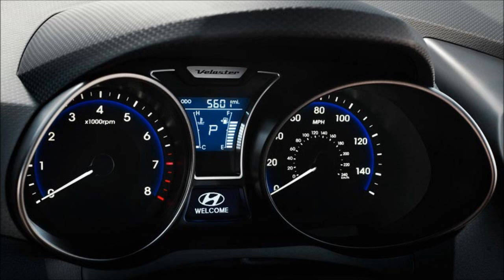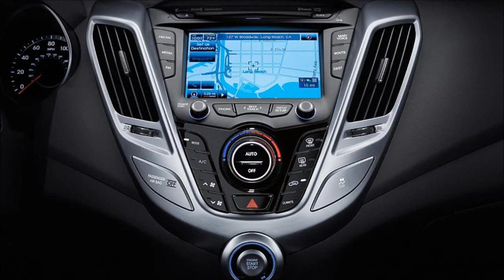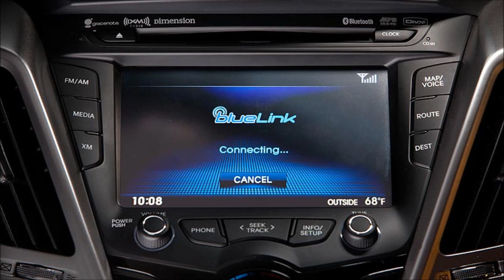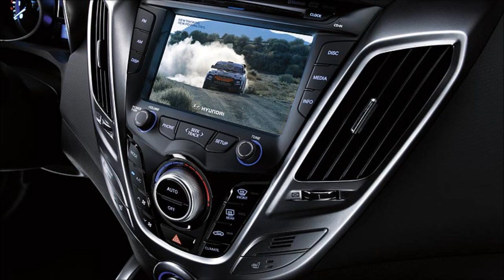2014 Hyundai Veloster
2014 hyundai veloster
2014 hyundai veloster turbo
2014 hyundai veloster turbo review
2014 hyundai veloster review
2014 hyundai veloster turbo r-spec
2014 hyundai veloster base
2014 hyundai veloster turbo r spec review
2014 hyundai veloster crash test
2014 hyundai veloster turbo 0-60
2014 hyundai veloster reflex
2014 hyundai veloster top speed
2014 hyundai veloster top gear
2014 hyundai veloster acceleration
2014 hyundai veloster interior
2014 veloster
2014 veloster turbo
2014 veloster turbo review
2014 veloster review
2014 veloster turbo 0-60
2014 veloster turbo r spec review
2014 veloster turbo exhaust
2014 veloster turbo r spec
2014 veloster turbo test drive
2014 veloster r spec
2014 veloster interior
2014 veloster acceleration
2014 veloster top speed
2014 veloster top gear
veloster 2014
veloster 2014 review
veloster 2014 turbo
veloster 2014 interior
veloster 2014 top speed
veloster 2014 top gear
veloster 2014 acceleration